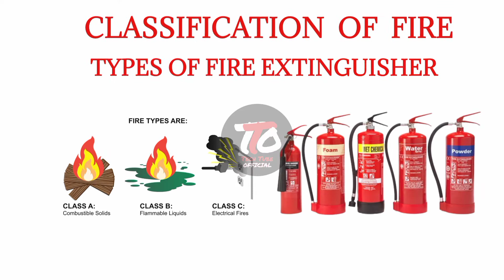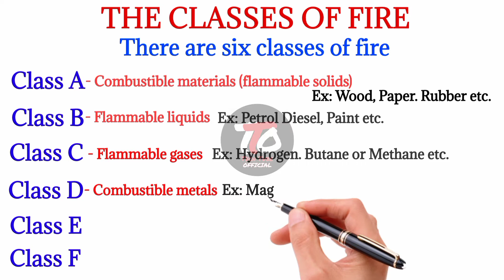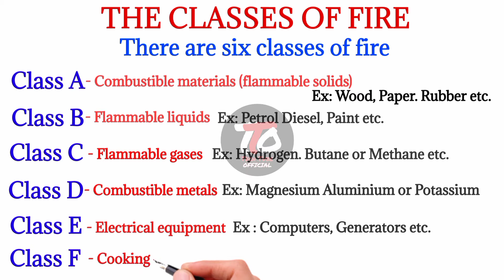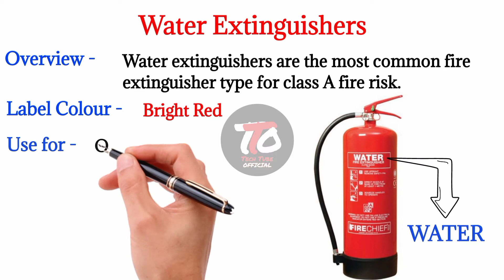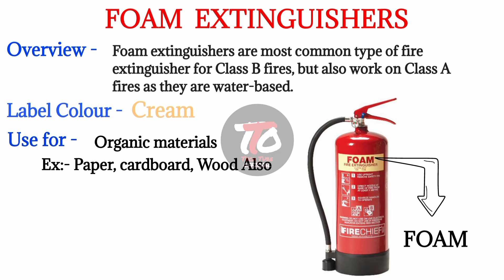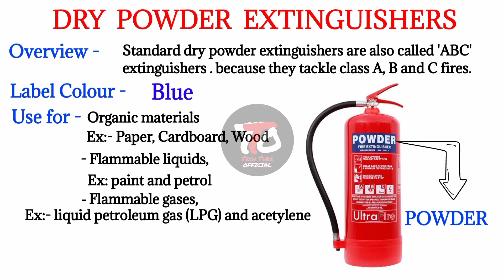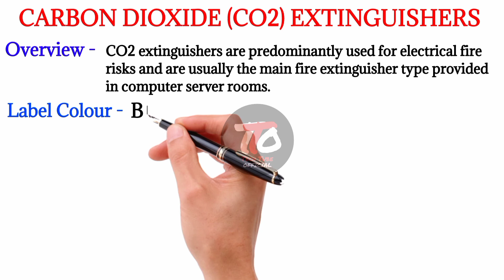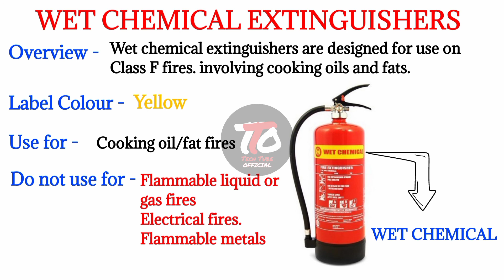Types of fire extinguisher, Classification of fire in hindi, classes of fire fighter extinguishers,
This video is about Classification of fire in hindi | types of fire extinguisher | classes of fire in hindi | TechTube Official

WARNING... This video is only educational purpose only. High voltage can damage your life. Some works can be Dangerous.And for that, you dont risk and damage your self. Iam a professional in my work. You should take care or precautions before attempting the experiment or work.

Thanks & Regards
Tech Tube Official